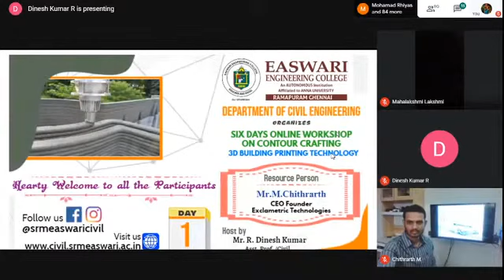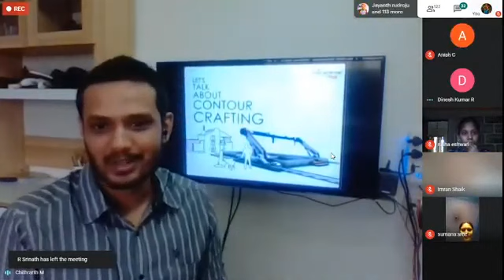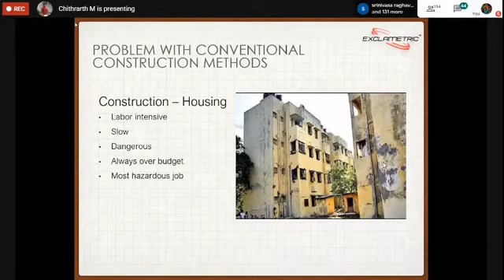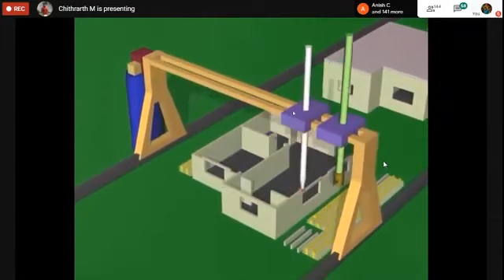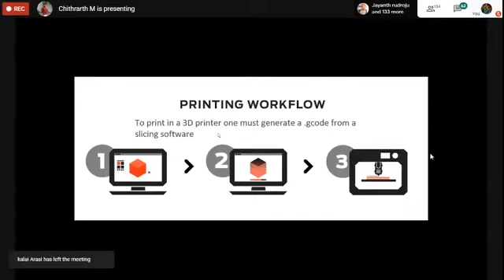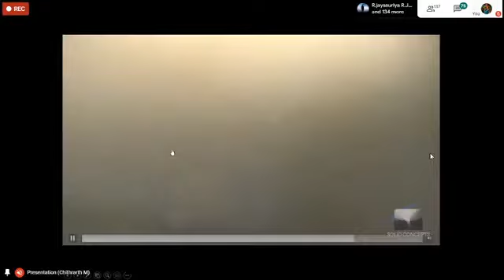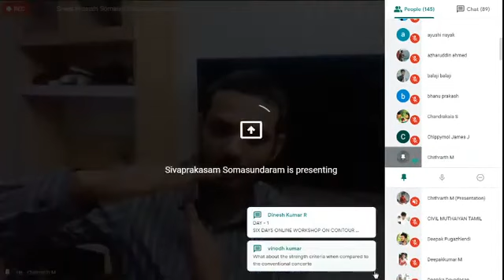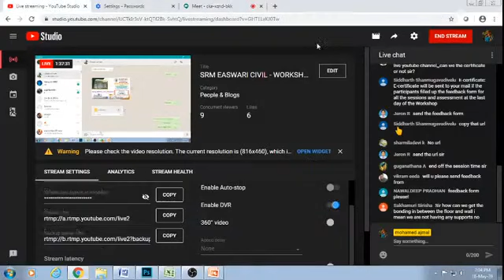SRM EASWARI CIVIL WORKSHOP ON COUNTOUR CRAFTING 3D Building Printing - DAY 1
Easy  Innovative Informative " 🔥🔭📏✏️🖥️🖨️

 SRM EASWARI ENGINEERING COLLEGE (Autonomous)

in associates with
 Exclametric Technologies 💻🖥️🖱️🖨️

PRESENTS🎤

 SIX DAYS ONLINE WORKSHOP ON COUNTOUR CRAFTING - 3D Building Printing 🖨️🏠🏚️🌆

 Date: 18th - 23rd May 2020 🗓️